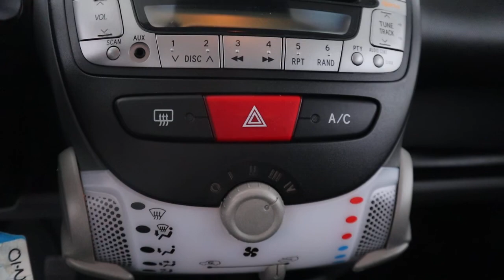Toyota aygo, keurig netjes!